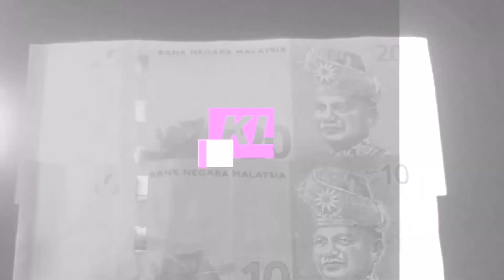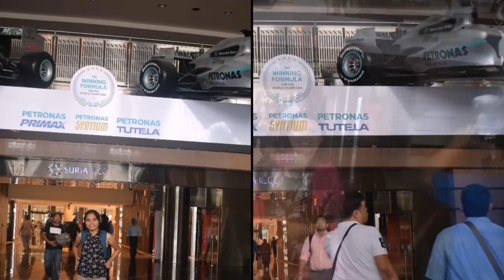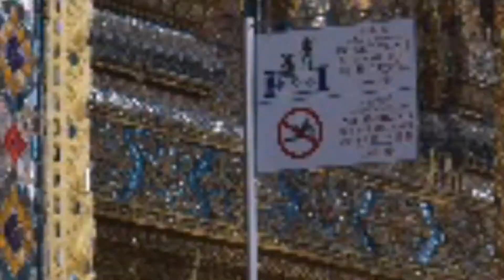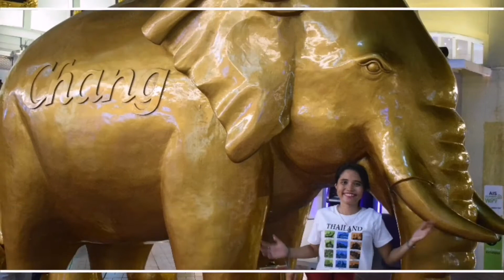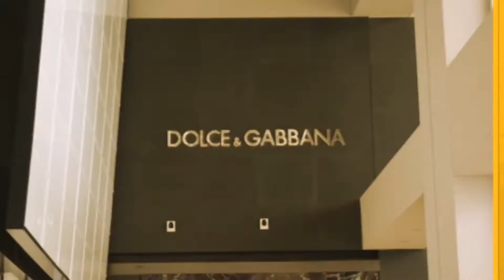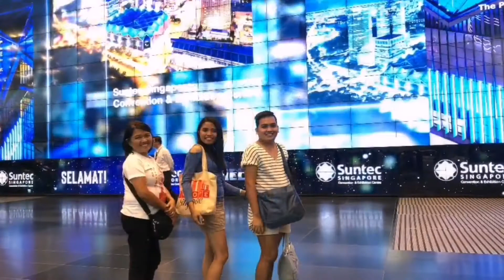TriCity Tour (KL Malaysia, BKK Thailand and SG Singapore)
More travels soon🐾🐾 After Covid of course